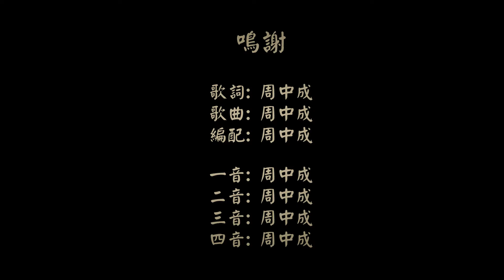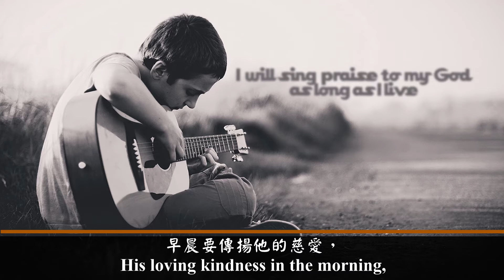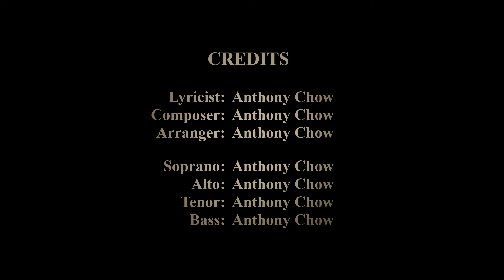Sing To The Lord A New Song (Soprano)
Lyrics:
Oh, sing to the Lord a new song!
Sing to the Lord, all the earth.
Sing praises with understanding.
Proclaim the good news day to day.
Declare His glory among the nations,
His loving kindness in the morning,
And His faithfulness every night.
Make known His wonders among all peoples.
For the Lord is great,
and greatly to be praised.
The Lord is to be feared above all gods.
I will praise Him forever,
And in the presence of His faithful people.